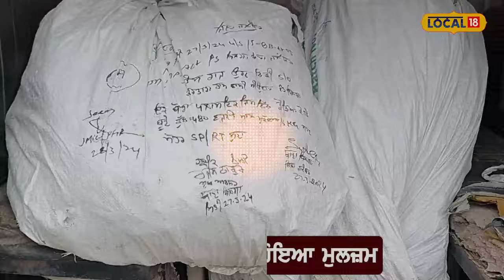Phillaur News | ਧਾਰਮਿਕ ਸਥਾਨ 'ਤੇ ਬੀਜੀ ਬੈਠਾ ਸੀ ਡੋਡੇ, ਉਤੋਂ ਪਹੁੰਚ ਗਈ ਪੁਲਿਸ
ਧਾਰਮਿਕ ਸਥਾਨ 'ਤੇ ਬੀਜੀ ਬੈਠਾ ਸੀ ਡੋਡੇ, ਉਤੋਂ ਪਹੁੰਚ ਗਈ ਪੁਲਿਸ, ਭੱਜਦੇ ਤੋਂ ਫੜ੍ਹੇ 900 ਬੂਟੇ